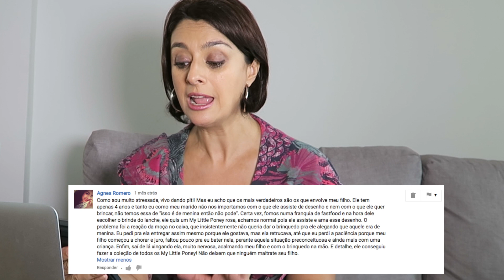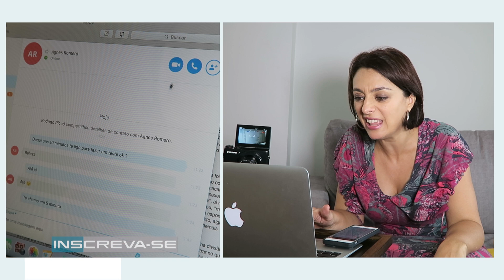Primeiro Presente do TV Catia Fonseca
Vejam quem ganhou o nosso presente na promoção do ''Diz Aí!''
Muito Obrigado a todos que participaram!
Outras promoções como estas virão em breve!!!